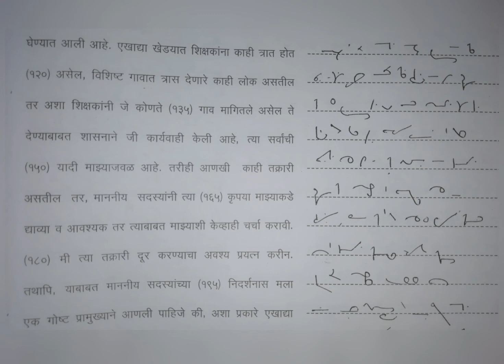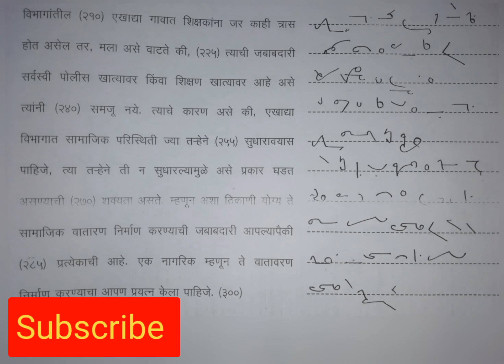Marathi Dictation 80 wpm (steno) 5